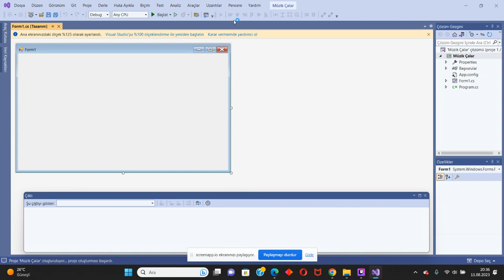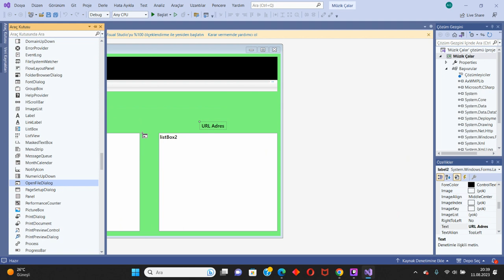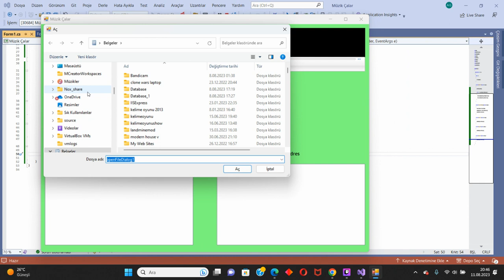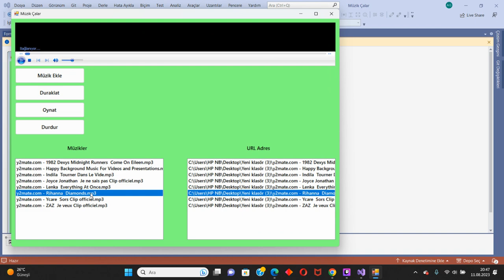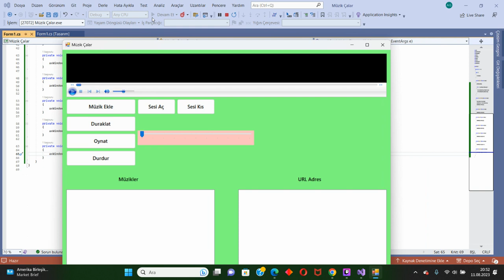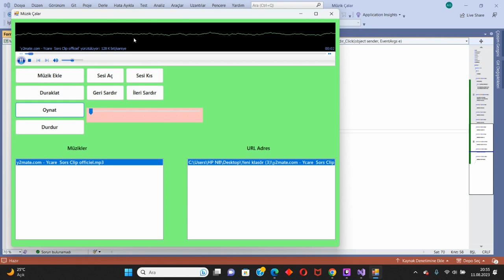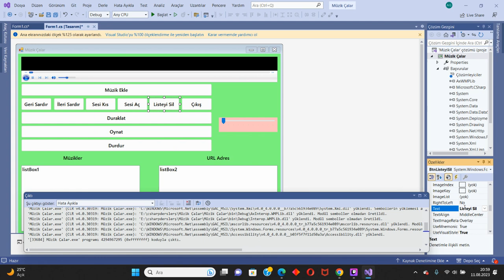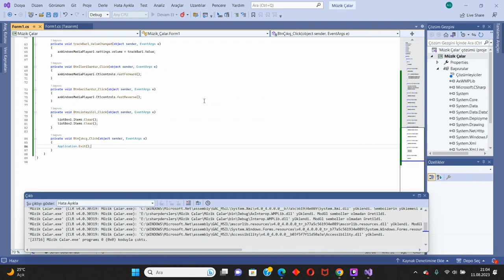C# Ders 15 Müzik Çalar Yapımı